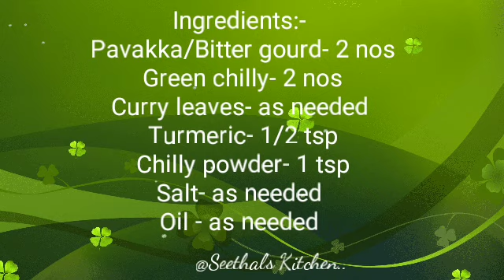PAVAKKA FRY / KAIPPAKKA FRY || EASY RECIPE BITTER GOURD IN MALAYALAM | Episode - 21